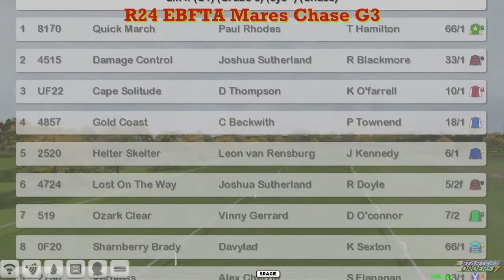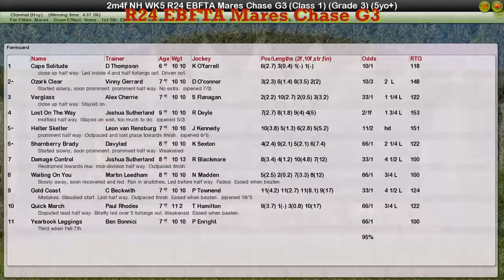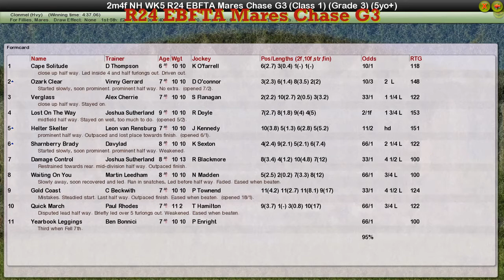NH WK5 R24 EBFTA Mares Chase G3